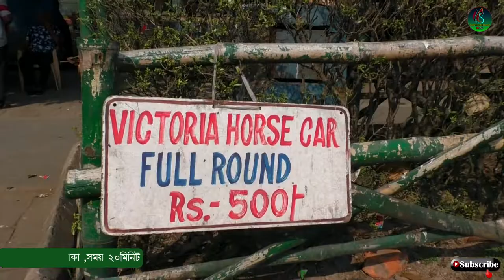ঐতিহ্যবাহি ঘোড়াগাড়ি । Horse Carriage Ride | Heritage Horse Riding Around Victoria Memorial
If you visit Maidan for 1st time, then you must not avoid horse cart ride. Few of this cart is very old, and you could feel that you are at Kolkata.
 horse carriage ride around Kolkata's Victoria Memorial might be a wonderful way to spend a leisurely winter evening

For one round it starts at around Rs. 1300 and without A.C it starts at Rs. 600-700 to provide a rough estimate. Address: Maidan, 1, Queens Way, Maidan, Kolkata, West Bengal 700071.